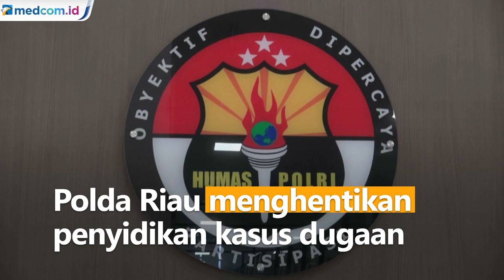Pelapor Mengaku Bohong, Polisi Hentikan Kasus Dugaan Pemerkosaan Ibu Muda di Rokan Hulu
Polda Riau menghentikan penyidikan kasus dugaan pemerkosaan ibu muda di Kabupaten Rokan Hulu. SP3 ini diterbitkan seiring dengan pengakuan pelapor yang mengaku telah merekayasa kasus pemerkosaan itu. Keterangan pelapor berinisial Z kerap berubah-ubah. Pelapor sempat diperiksa dengan alat uji kebohongan. Sementara polisi telah menangguhkan penahanan terhadap terlapor berinisial AN yang dituduh melakukan pemerkosaan bersama tiga temannya.

Pada Selasa (21/12) pelapor mengakui tak ada pemerkosaan yang dialami dirinya. Ia mengaku mendapat tekanan dari suaminya sehingga melaporkan sebuah kasus fiktif. Saat menyampaikan pernyataan itu, suami pelapor murka dan langsung meninggalkan lokasi.

Awalnya Z melaporkan kasus pemerkosaan yang dialami dirinya. Bahkan Z mengaku bayinya dibanting hingga meninggal dunia.